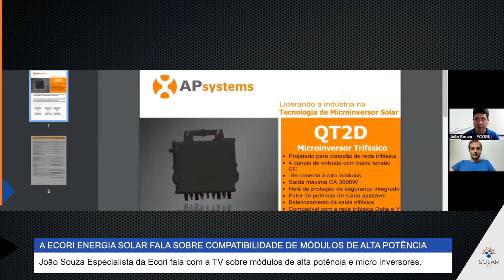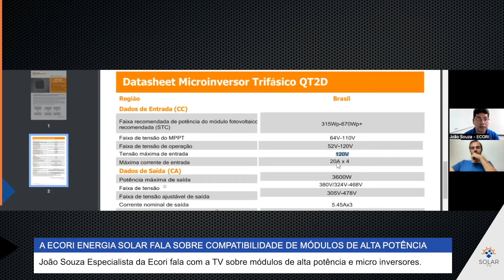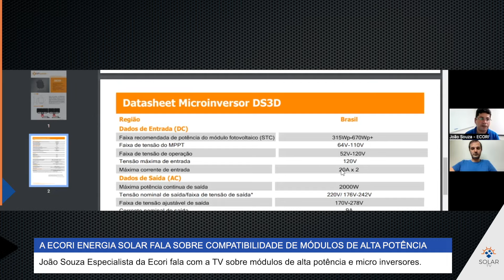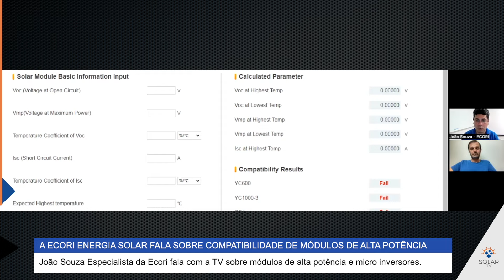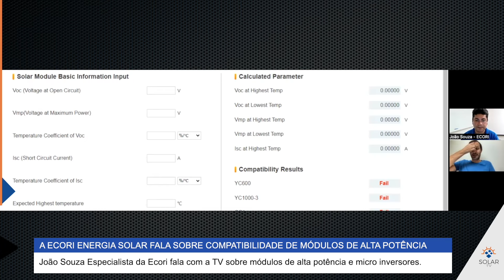Módulos de alta potência e micro inversores o que você deve saber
A ECORI ENERGIA SOLAR FALA SOBRE COMPATIBILIDADE DE MÓDULOS DE ALTA POTÊNCIA E MICRO INVERSORES.

João Souza Especialista da Ecori fala com a TV sobre módulos de alta potência e micro inversores.